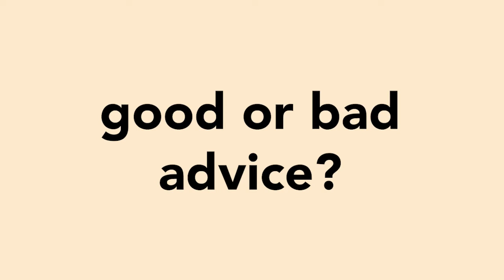S3EP18: And, the Academy Award Does Not Go To BRIDGERTON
In this episode: first, in Poppin’ Culture, we discuss Will Smith and Chris Rock and the influence of public scrutiny on healing relationships. Then, in our Academic Deep Dive segment, we discuss the new academic article, “What Happens When Romantic Couples Discuss Personal Loss? Relational, Emotional, and Physiological Impacts,” led by Dr. Gayla Margolin at USC. Last up, in Good or Bad Advice, we discuss love advice from the characters of Bridgerton, and discuss whether the relationship advice is Good, or Bad!